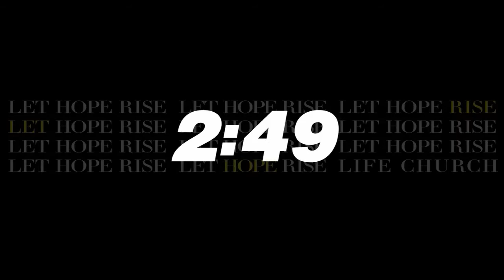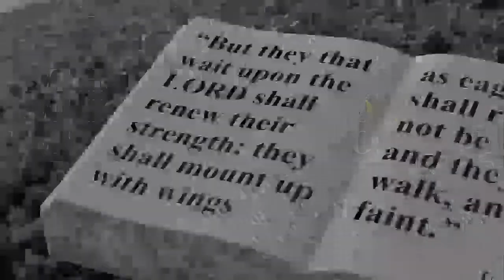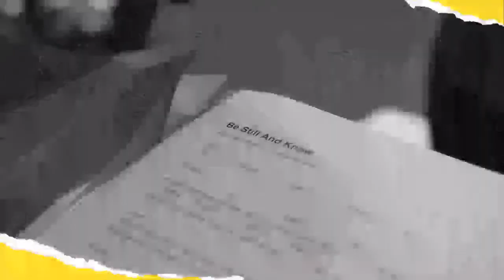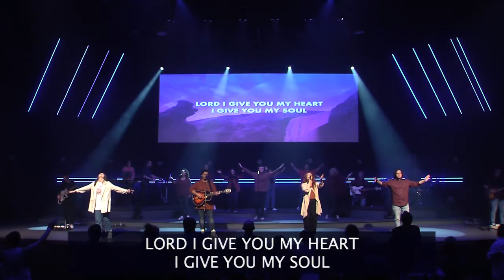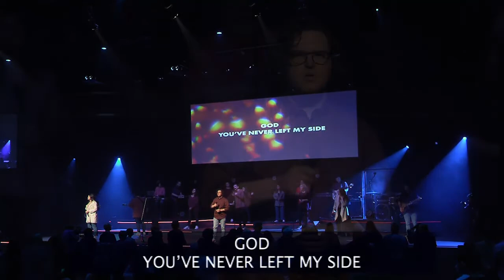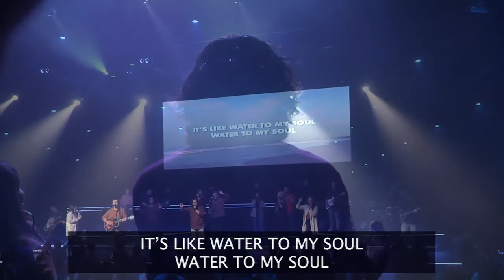ALTR Worship Service - Life Church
Sunday PM Service November 8th, 2020